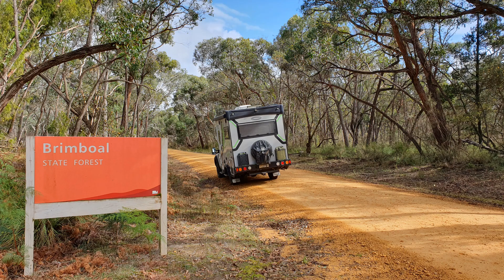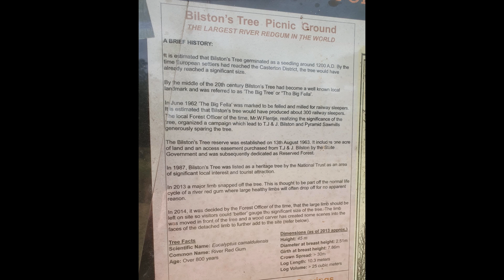Free Camping on Nolan Creek, Brimboal State Forest, Glenelg Shire, Victoria, Australia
includes a visit to Bilston's Tree.